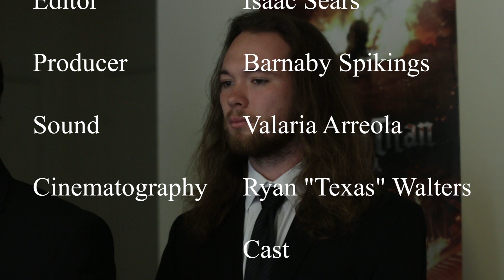what if brett wasn't a bitch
this is the final version of my project for cart 341 at csumb. It's, obviously, a fun take on the burger scene from pulp fiction enjoy!